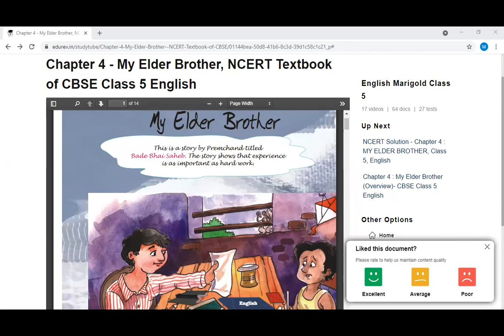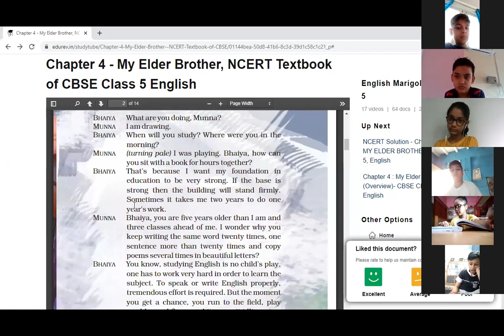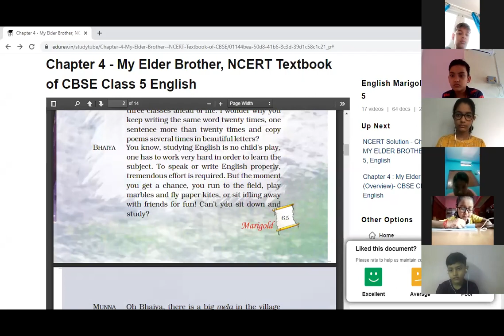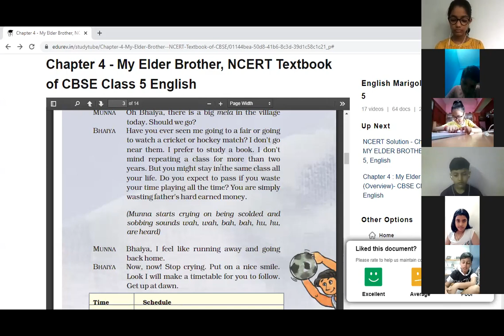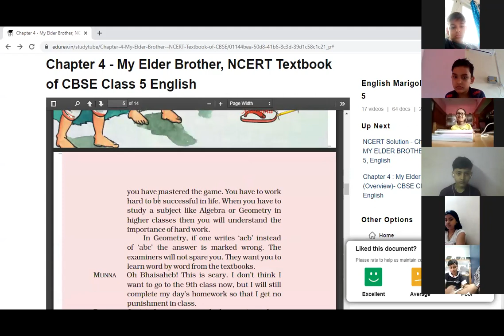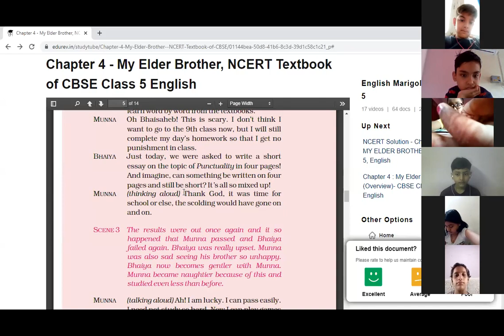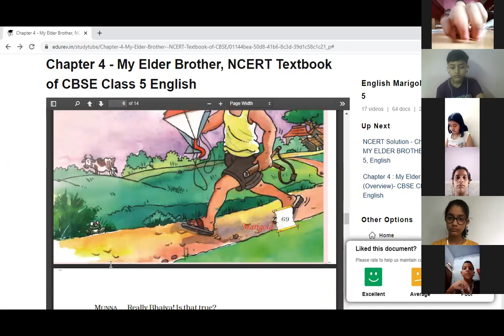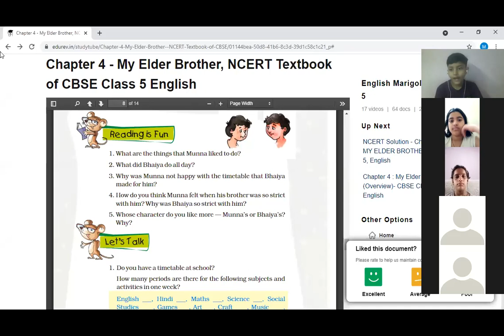class 5 english My Elder Brother